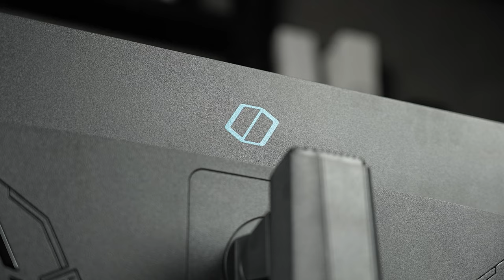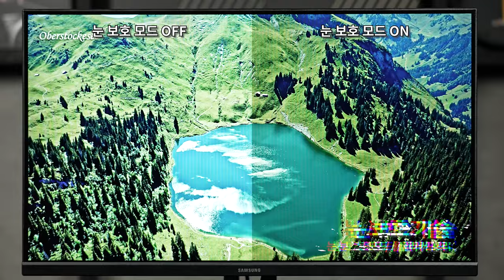작은 모니터가 더 강하다~! 삼성 오디세이 G3 F24G35T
24인치 크기에 게이밍을 위한 다양한 기능을 원하신다고요? 게임을 위해 태어난 게이밍 모니터 삼성 오디세이 G3 F24G35T를 만나보시죠!